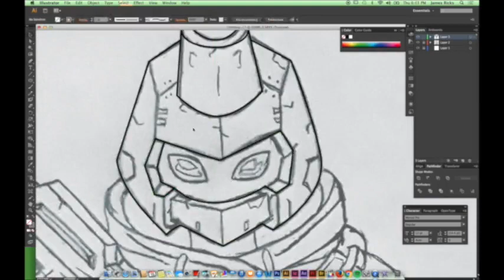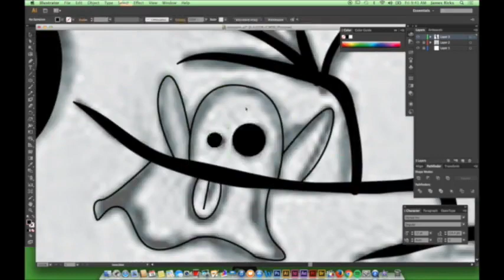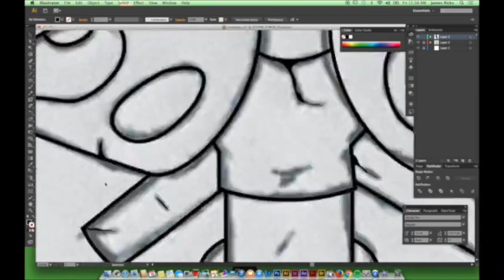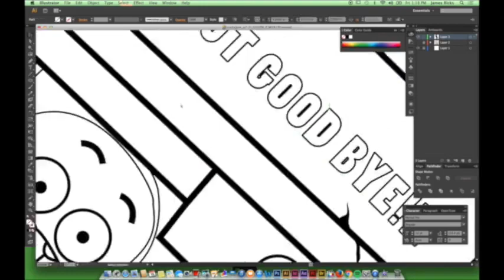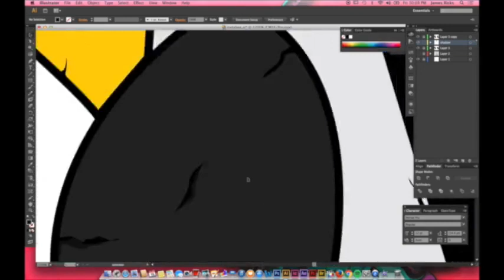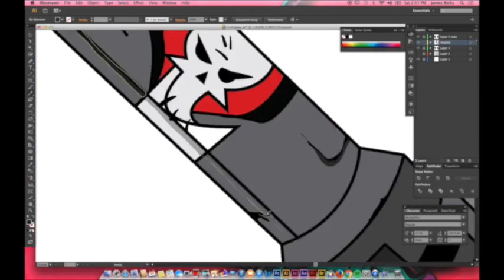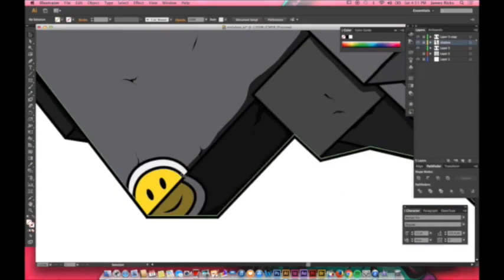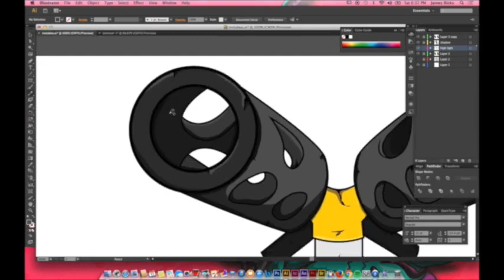Metabee Bazooka Beetle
A new spin on a guy that rocks.